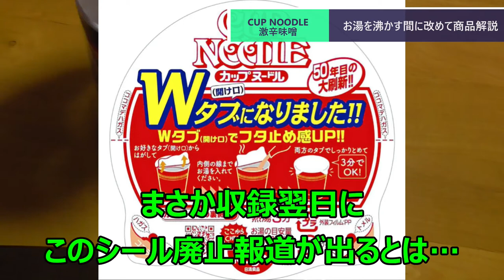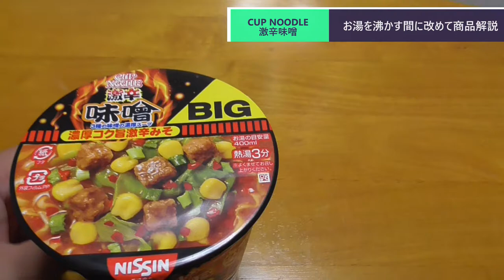ST073'2 日清カップヌードル・激辛味噌味を食べてみた 実食編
【ありがとう、フタ止めシール記念】
　今回は日清カップヌードルが新しく発売した激辛味噌味を食べてみました。
　今回はいよいよ実食編でございます。

当動画関連サイト・チャンネルはこちら↓
読売新聞オンラインさま
消える！カップヌードルの「フタ止めシール」…新しい折り曲げる「Ｗタブ」に変更

Googleマップ
「かつみ屋」さま